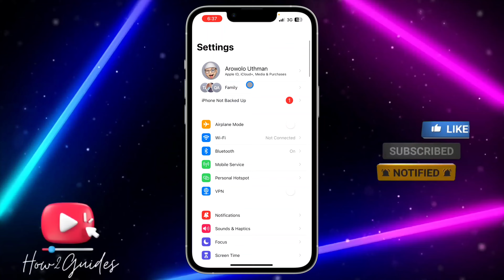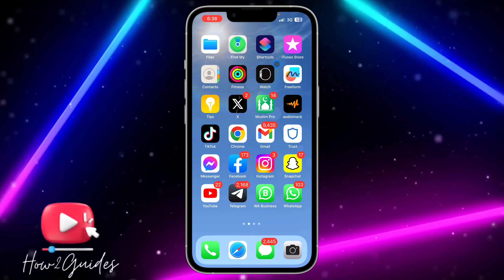How to Allow TikTok to Access Camera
Ready to create captivating TikTok content but struggling with camera access? We've got you covered! In this step-by-step tutorial, we'll guide you on how to allow TikTok to access your camera, ensuring you can capture and share those TikTok-worthy moments with ease.

📸 Topics Covered:
📱 The Importance of Camera Access on TikTok
🔐 Step-by-Step Guide to Allowing Camera Access

📣 Share it with fellow TikTok enthusiasts looking to enhance their content creation!
📝 Questions or suggestions? Drop them in the comments below!